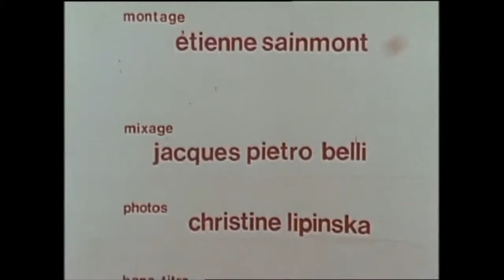El poeta francés Yves Bonnefoy (1974)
Micelania.

The Cortland Review presents Poets in Person: Episode 1 with Pulitzer Prize-winner and new U.S. Poet Laureate, Philip Levine; as featured in the Spring 2009 Feature: